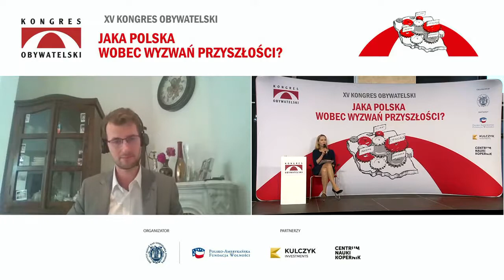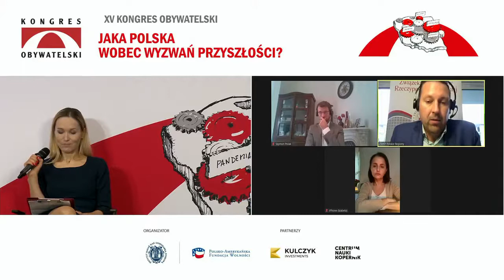XV Kongres Obywatelski: Siła lokalności dla budowy Europejskiego Zielonego Ładu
XVKongresObywatelski dyskusja "Siła lokalności dla budowy Europejskiego Zielonego Ładu"
Uczestnicy: dr Joanna Remiszewska-Michalak, fizyk atmosfery (moderatorka), dr Marek Prawda, Dyrektor Przedstawicielstwa Komisji Europejskiej w Polsce (wystąpienie wprowadzające), Szymon Polak, ekspert ds. energetycznych Komisji Europejskiej, Izabela Van den Bossche, Wiceprezes City Solutions Fortum, Jakub Mielczarek, Dyrektor, Związek Województw RP.

Partnerzy sesji: Przedstawicielstwo Komisji Europejskiej w Polsce, Związek Województw RP, Fortum Power and Heat Polska Sp. z o.o.

Partnerzy XV Kongresu Obywatelskiego: Polsko-Amerykańska Fundacja Wolności, Kulczyk Investments, Centrum Nauki Kopernik

Dyskusja odbyła się w ramach XV Kongresu Obywatelskiego zorganizowanego 17 października 2020 r. w formule online. Więcej informacji